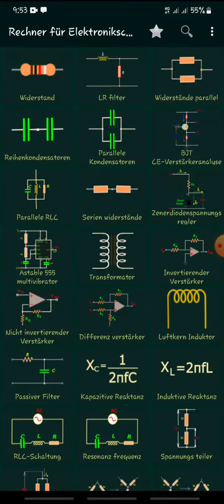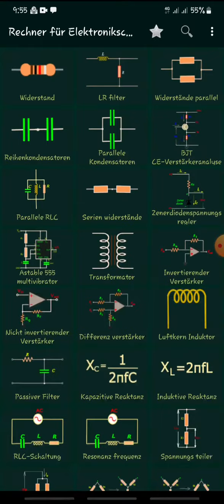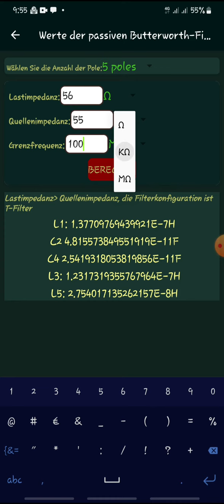Calctronics: Ein elektronischer Schaltungsrechner, der für Elektroniker und Bastler geeignet ist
Ein ultimatives Elektronikwerkzeug, das entwickelt wurde, um Elektronikingenieuren und Bastlern bei ihrer Arbeit zu helfen. Laden Sie die elektronische Schaltung herunter und beginnen Sie mit der Herstellung